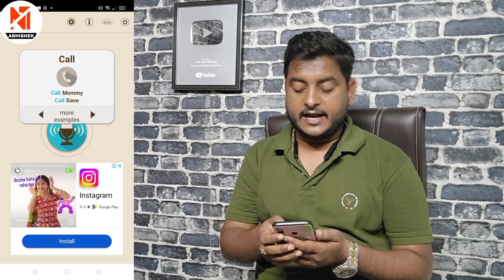name bolkar call kaise lagaye | naam bolkar call lagao new trick | New Tech Abhishek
naam bolkar call kaise lagaye | name bolkar call kaise lagaye | naam bolkar call lagao new trick | New Tech Abhishek

(7) name bolkar call kare,mobile se bolkar call kaise lagaye